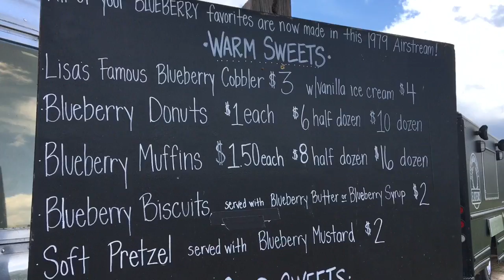Southern Hill Farm Blueberry Picking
Southern Hill Farms is located in Clermont, FL. Seasonal blueberry and peach picking. We went today for the first time and had a great time. My girls picked blueberries, played on the playground. We tried the frozen blueberry lemonade, blueberry doughnuts, cobbler, biscuits, cheesecake, muffin and popsicle. They also have a fall festival and a pumpkin patch (in the fall)